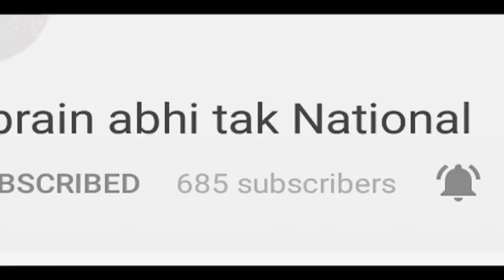सुशील कुमार और राणा का मुकाबला | Khabrai Abhi Tak Live